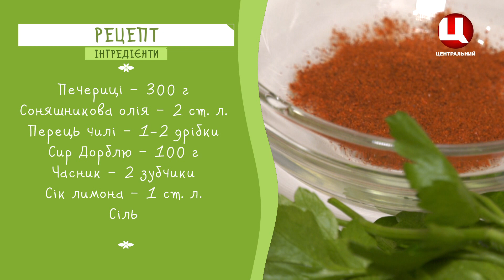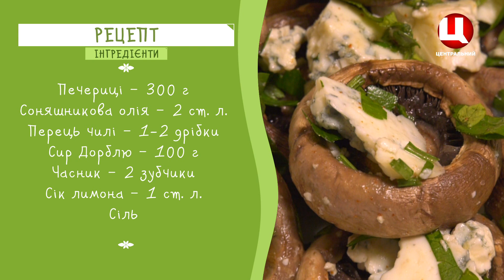ПЕЧЕРИЦІ З СИРОМ ДОРБЛЮ: простий рецепт покроково / САМ СОБІ КУХАР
Різні страви з печериць гарно урізноманітнюють святковий стіл і здатні здивувати найвибагливіших гостей. Сьогодні пропонуємо приготувати пікантну закуску Печериці з сиром дорблю. Ця страва проста і вишукана одночасно. Вона точно припаде до душі і вам, і вашим гостям.

ІНГРЕДІЄНТИ:
Печериці – 300 г
Соняшникова олія – 2 ст. л.
Перець чилі – 1-2 дрібки
Сир Дорблю – 100 г
Часник – 2 зубчики
Сік лимона – 1 ст. л.
Сіль

Покроковий рецепт з поясненнями знайдеш у відео!

Сподобалося відео?
- Ділися своєю думкою в коментарях

Давай товаришувати!